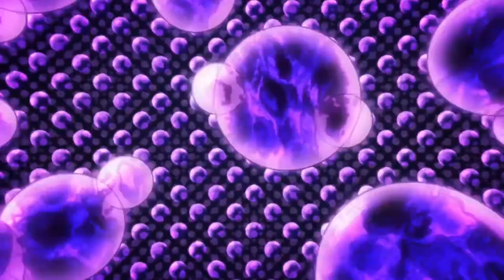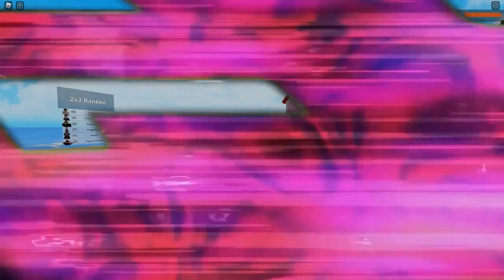Nyobain Kira Yoshikage Dai San No Bakudan "Bites The Dust" !! - Anime Battle Arena Roblox Indonesia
Jadi video kita kali ini gw akan mencoba menggunakan salah satu karakter terbaru di ABA dari jojo yaitu kira yoshikage dan kita akan sekalian coba bites the dust!

Spec PC :
- Ryzen 5 5600x
- GTX 1050ti

Ciaooo!!